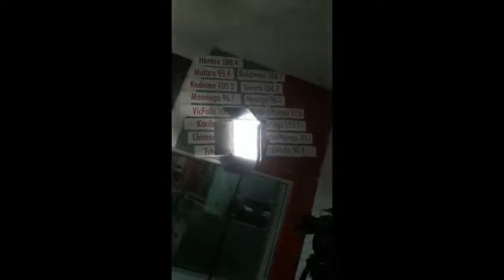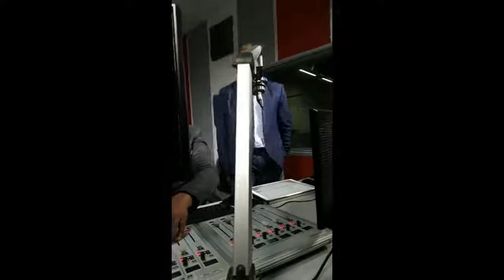Acie Lumumba, Linda Masarira & Kuda Musasiwa: ZiFM Stereo - Acie